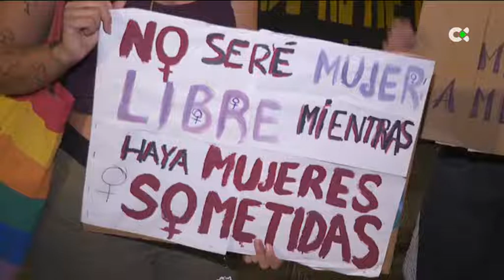Piden que los delitos de violencia contra la mujer sean instruidos por juzgados especializados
Reclaman una modificación de la ley porque solo el 6,9% de los delitos sexuales son instruidos por juzgados especializados